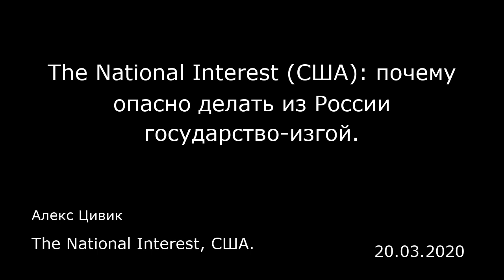The National Interest (США): почему опасно делать из России государство-изгой.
The National Interest, США.
Алекс Цивик
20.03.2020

Переломный момент в отношениях между Россией и Западом, который часто упускают из виду и неверно трактуют, случился в апреле 1922 года в итальянском городе Рапалло. Именно там, на берегу Лигурийского моря, Рапалльский договор был подписан двумя недавно созданными государствами, Советским Союзом и Веймарской республикой. И тот договор оставил неизгладимый след на будущем всей Европы.  Для многих Рапалльский договор ассоциируется в первую очередь с тайным соглашением о сотрудничестве между Красной армией и ослабевшей военной машиной Германии, которая начиная с 1914 года проехалась бульдозером по Европе. Подписав этот договор, стороны отказались от всех территориальных и финансовых претензий друг к другу, ставших следствием Брест-Литовского и Версальского договоров — последний фактически переложил всю вину на Германию. Хотя именно Версальский договор чаще всего фигурировал в контексте теории об «ударе в спину», пропагандируемой Гитлером в течение следующих 10 лет, вполне вероятно, что Рапалльский договор, подписанный тремя годами позже Версальского договора, оказал не менее серьезное воздействие на Германию в период между двумя мировыми войнами.  Как писал американский дипломат Джордж Кеннан (George Kennan) в своей книге «Россия и Запад», с точки зрения Советского Союза, его стратегическая задача в Рапалло заключалась в том, чтобы отделить Германию от западных союзников и подписать с ней отдельное дипломатическое соглашение. Выполнив эту задачу, советское руководство могло бы пр...